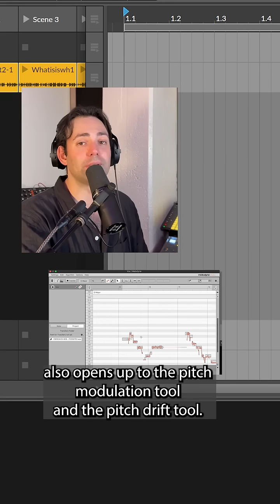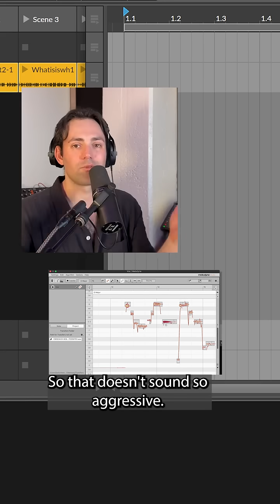Melodyne Pitch Tool (quick guide)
The Pitch Tool in Melodyne is your key to perfect vocals 🎶. Here’s how to nudge notes, correct tuning, and keep it natural. Full Melodyne tutorial on my channel 👉